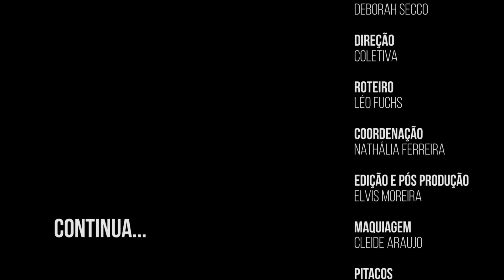Na cama com Gio Ewbank e.... Deborah Secco (parte 1) | GIOH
Nessa segunda entrevista do "Na cama com Gio Ewbank", nossa musa faz uma entrevista lacradora com a atriz Deborah Secco.

Instagram.com/gioh_oficial
Facebook.com/oficialgioh
Twitter.com/gioh_oficial
Pinterest.com/gioh_oficial